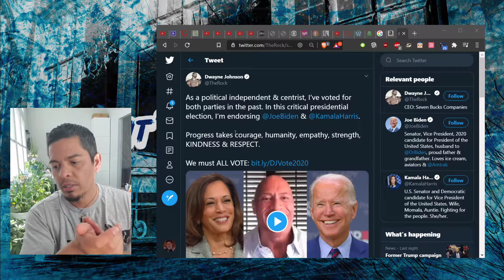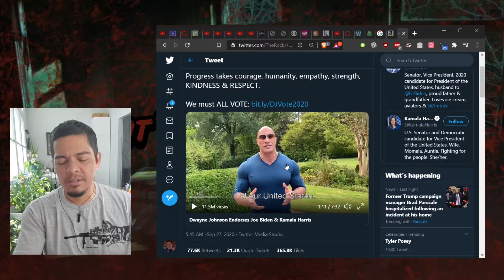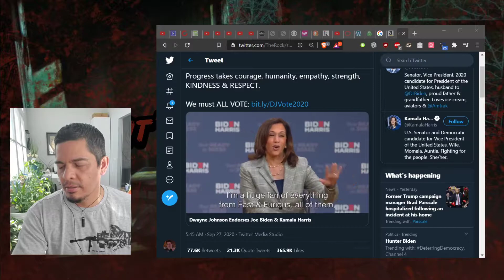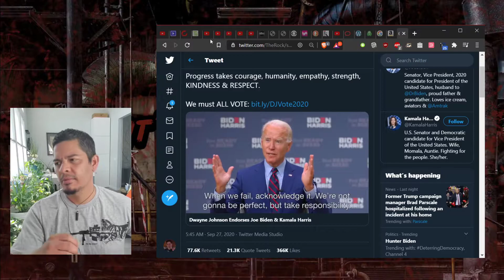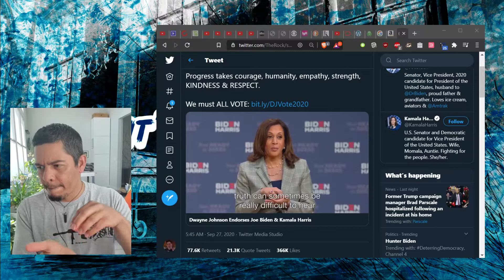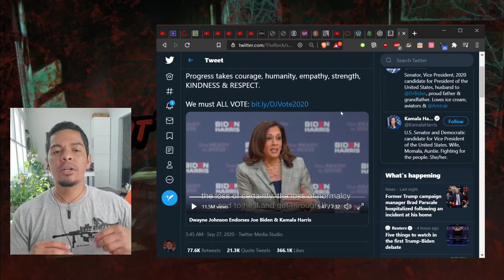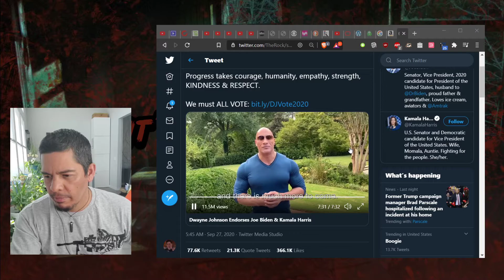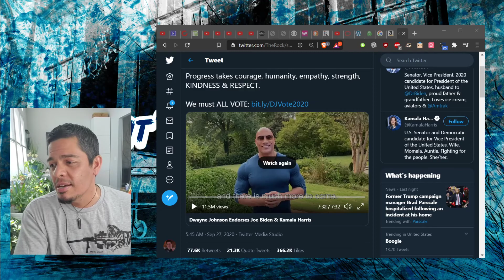Biden/Harris 2020: Vote Like A Rock - Duane 'The Rock' Johnson's Tee-Ball Q&A is Insulting Trash!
I am sorry in advance for taking you through this nonsensical interview, but it's fun ripping it apart - enjoy!